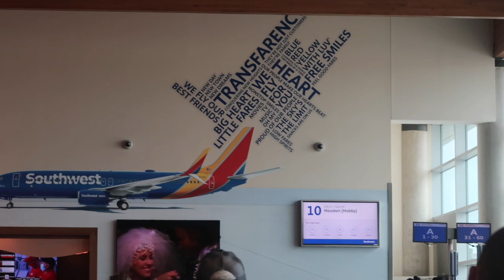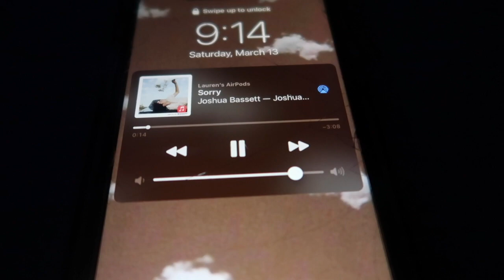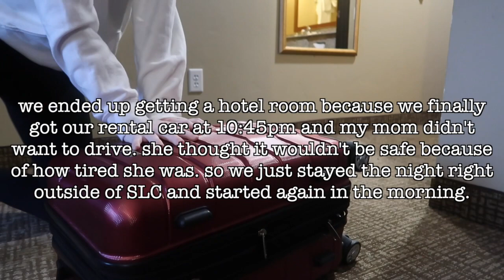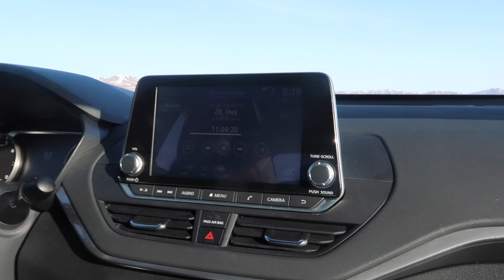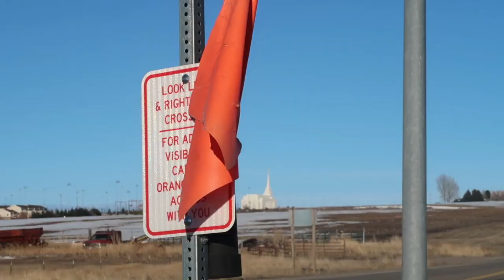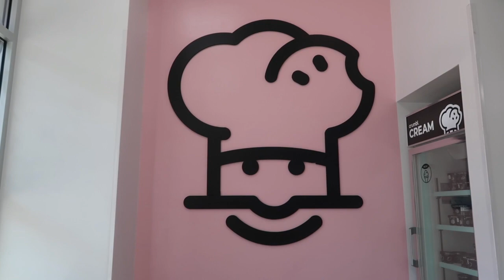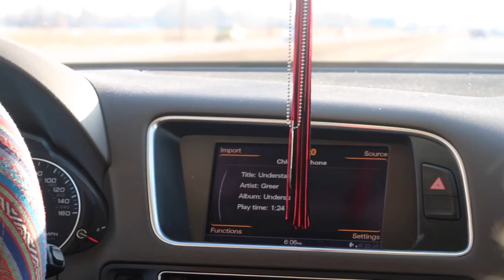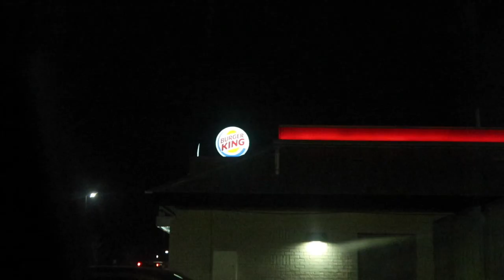aesthetic idaho vlog (again, i go there a lot)|| lauren kaylee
i know this is short but so was the trip :)) also it think it is very pretty and catches the immaculate vibes of idaho very well!! :)) don't forget to TPWK!!!
faq
how old am i? fifteen years old

tik tok - (couldn't get a link) @laurenkayleee_